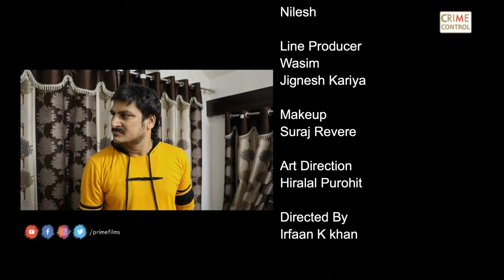कान पुर मर्डर क्राइम कंट्रोल | Crime Control New Episode Kanpur Murder | کرائم کنٹرول | کانپور قتل۔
Welcome to the Crime Control YouTube Channel.
|| ANTI-PIRACY WARNING ||
*COPYRIGHT PROTECTED*
This Audio-Visual content is licensed and is protected by copyright laws and Intellectual Property rights.
DO NOT REPRODUCE THE AUDIO-VIDEO CONTENT IN FULL
OR IN PARTS WITHOUT ANY PRIOR WRITTEN  CONSENT/ APPROVAL  FROM US.